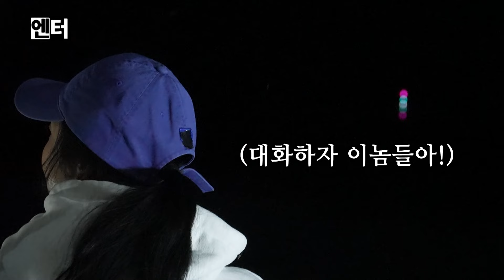엔터 02회 150수의 여 조사 님! 채비 언니 님 과의 한판 승부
전국을 접수하라~!(재패 말고)
두 바보(?) 형제와 첫 번째로 낚시를 하게 될 주인공은
단시간에 150수를 낚아냈다는 최강 여 조사!
그녀와의 낚시 승부를 펼치는 두 사람은 과연 이길 수 있을까?

금요일 김태풍의 더더더 174회,
토요일 갓차 tnl 85회
일요일 일격3회
월요일 버킷리스트 8회
화요일 패턴 45회,추석인삿말,음식특집
수요일  장어사냥꾼 더팩트 수초와 수초사이 8회